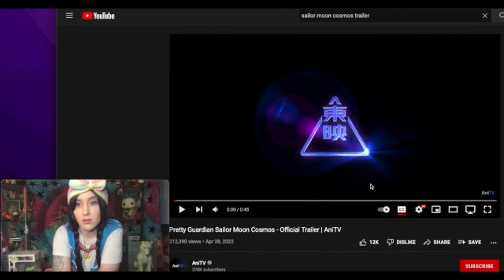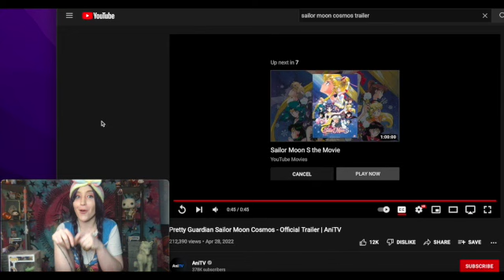Sailor Moon Cosmos Reaction Star Lights Galaxia Outer Senshi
I just love sailor moon a lot

$MOTORCITYNERDS

MOTOR CITY NERDS

FOLLOW ABBY ON